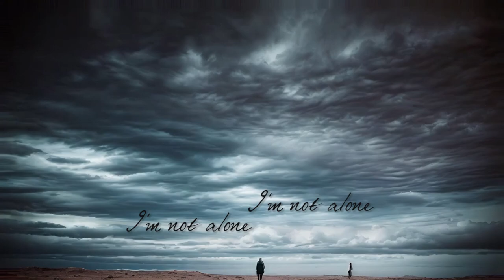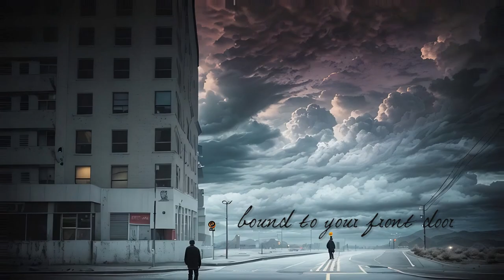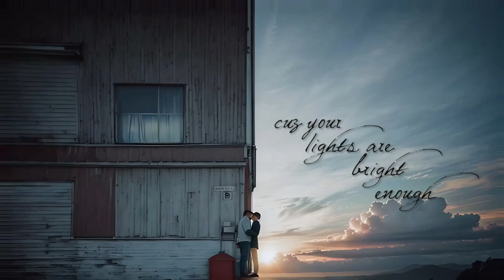Bowes - Shine (Doughboys Cover) (AI Lyric Video)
Just a fun AI generated lyric video for my cover of Shine by Doughboys.

Bowes covering the song "Shine" by Doughboys.

Check out original music from Bowes here.

Here's the original tune written by Doughboys and Darren Mark Brown.